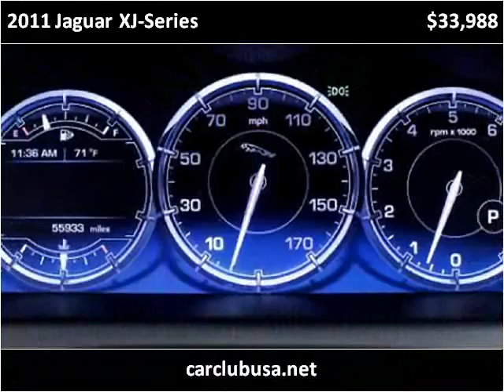2011 Jaguar XJ-Series Used Cars Miami Gardens FL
This 2011 Jaguar XJ-Series is available from Car Club USA.